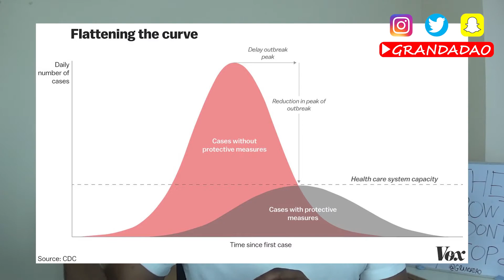CORONAVIRUS !! What you need to know & Everything about Covid 19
There's so much confusion and mystery around the coronavirus / covid 19 that I thought I would do all of the research for you.  This is What you need to know about the coronavirus / covid 19. Be sure to do you own research too. Things are changing so fast.